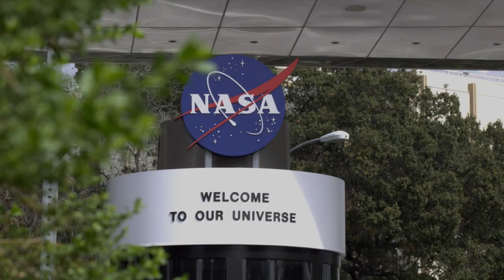NASA Team Salutes Spitzer Space Telescope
NASA's Spitzer Space Telescope’s mission concluded on Jan. 30, 2020, at the agency's Jet Propulsion Laboratory in Pasadena, California. After more than 16 years of studying the universe in infrared light, the spacecraft entered a state known as safe mode and ceased science operations.

Launched in 2003, Spitzer revealed previously hidden features of known cosmic objects and led to discoveries and insights spanning from our own solar system to nearly the edge of the universe.

NASA's Jet Propulsion Laboratory in Pasadena, California, conducts mission operations and manages the Spitzer Space Telescope mission for the agency's Science Mission Directorate in Washington. Science operations are conducted at the Spitzer Science Center at Caltech in Pasadena. Spacecraft operations are based at Lockheed Martin Space in Littleton, Colorado. Data are archived at the Infrared Science Archive housed at IPAC at Caltech. Caltech manages JPL for NASA.

Lockheed Martin in Sunnyvale, California, built the Spitzer spacecraft, and during development served as lead for systems and engineering, and integration and testing. Ball Aerospace and Technologies Corporation in Boulder, Colorado provided the optics, cryogenics and thermal shells and shields for Spitzer.

Ball developed the Infrared Spectrograph (IRS) instrument, with science leadership based at Cornell University, and the Multiband Imaging Photometer for Spitzer (MIPS) instrument, with science leadership based at the University of Arizona in Tucson. NASA's Goddard Space Flight Center in Greenbelt, Maryland, developed the Infrared Array Camera (IRAC) instrument, with science leadership based at the Harvard Smithsonian Astrophysics Observatory in Cambridge, Massachusetts.